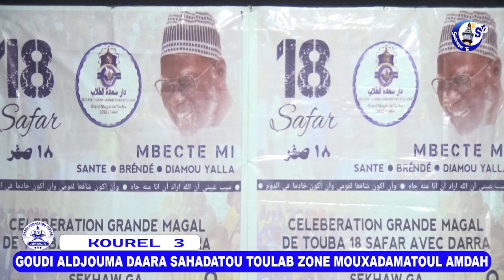GOUDI ALDJOUMA DAARA SAHADATOU TOULAB ZONE MOUXADAMATOUL AMDAH KOUREL 3